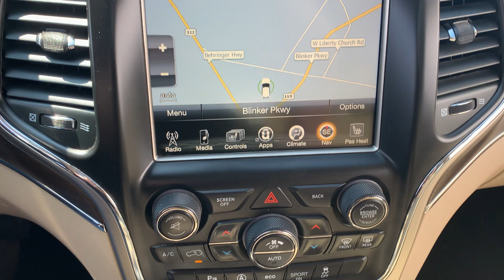Stock 1519DSL 2017 Jeep Grand Cherokee walkaround